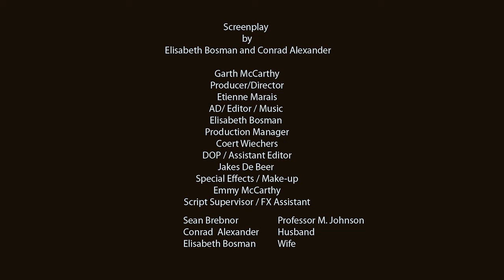Polemic in 3 Voices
COUNTRY :  SOUTH AFRICA
CITY :  PRETORIA
TOWN :  GAUTANG
GENRE : GO GREEN
CHARACTER : M. JOHNSON PROFESSOR
LINE : Don't tell me that.
PROP : KEYS
SUMMARY :
Screenplay by Elisabeth Bosman and Conrad Alexander Original Music by Etienne Marais Cast: Professor M. Johnson - Sean Brebnor Wife - Elisabeth Bosman Husband - Conrad Alexander Man in Suit - Etienne Marais Crew: Producer/Director - Garth McCarthy Assistant Director / Editor - Etienne Marais Production Manager - Elisabeth Bosman DOP / Assistant Editor - Coert Wiechers Special Effects / Make-up - Jakes De Beer Script Supervisor / FX Assistant - Emmy McCarthy Theme: "Save the Earth" Prop: Keys Character: Professor M Johnson Line of dialogue: "Don't tell me that."